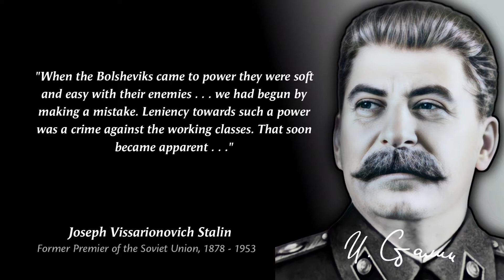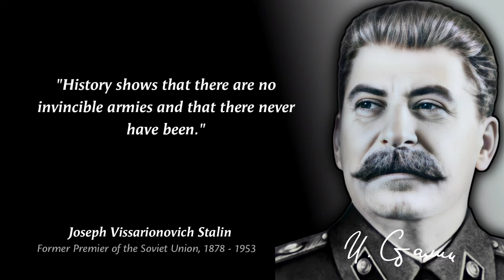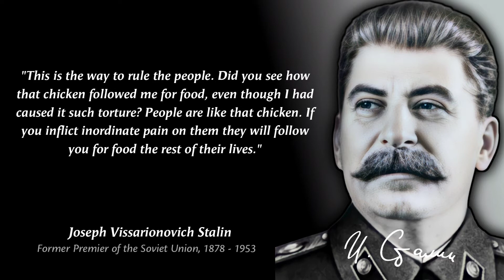Joseph Stalin Quotes that are worth listening to! | Deep & Powerfull Speech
Joseph Stalin Quotes line,
1.Death is the solution to all problems. No man - no problem.
2.I believe in one thing only, the power of human will.
3.Education is a weapon whose effects depend on who holds it in his hands and at whom it is aimed

JOSEPH STALIN QUOTES ARE WORTH LISTENING TO!

About Joseph Stalin:-
Joseph Vissarionovich Stalin was a Georgian revolutionary and Soviet political leader who governed the Soviet Union from 1922 until his death in 1953. He held power as General Secretary of the Communist Party of the Soviet Union and Chairman of the Council of Ministers of the Soviet Union.

Born: December 6, 1878 December 18, 1878 Gori Georgia.
Full name: Joseph Vissarionovich Stalin
Parents: Besarion Jughashvili (father); Ekaterine Geladze (mother)
Nickname(s): Koba
Children: Vasily Stalin, Yakov Dzhugashvili, Svetlana Alliluyeva, Artyom Sergeyev, Alexander Davydov,

Died: 5 March 1953, Kuntsevo Dacha.

This video is quotes from Joseph Stalin. This quotes compilation is made of his best quotes and we hope that these life quotes can make you think about many things in your life.

Joseph Stalin Quotes / inspiration top Joseph Stalin Quotes / celebrity motivation speech / stalin quotes / wise / who was stalin / quotation / citation / famous persons quotes.

Joseph Stalin quotes are definitely worth your time. Don't forget to take screenshots of the quotes you like to put together your collection of inspirational quotes.

We hope you enjoyed this Wise Life Quotes of Joseph Stalin a lot of work has been put into it.

Quotes about life / motivational speech / deep quotes / words of wisdom / Joseph / good quotes / Life changing quotes.